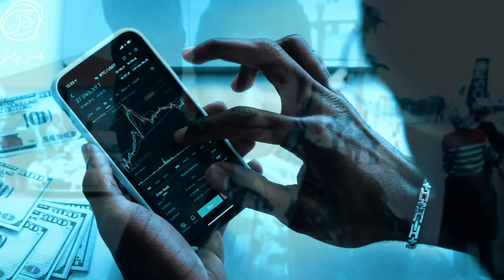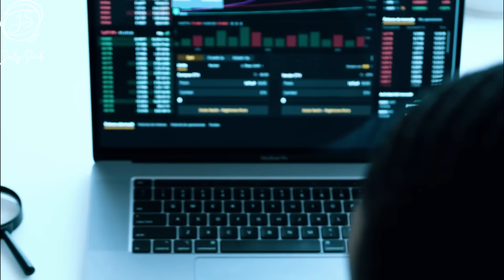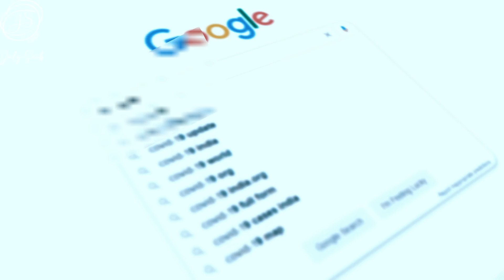AMIGA de la INFANCIA ,negó CONOCERLA, El caso de Julieta Gonzalez - RESUELTO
▶️ Si no estás suscrito, da click en este icono rojo / o en el siguiente
Gracias !!